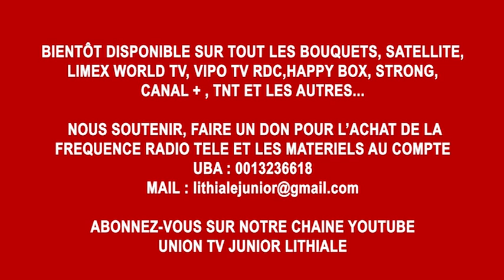LA VISION DE CHRIST POUR SON EGLISE,LE FRERE LOIC BOUAYA MINISTRE A PIERRE DE FETE TABERNACLE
PREMIERE CHAINE AU MONDE QUI PRÔNE SUR L'UNION DANS TOUT LES DOMAINES DE LA VIE.  VOTRE CONTRIBUTION , SOUTIEN,FAIRE UN DON POUR L'ACHAT DES MATERIELS, AVOIR UN CANAL SUR TOUS LES BOUQUETS: CANAL+, SATELLITE, STRONG, HAPPY BOX, BELL, TNT VIA LE VIREMENT BANCAIRE AU  COMPTE UBA: 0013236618.

Tél :WhatsAp, appel:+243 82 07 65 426

QUE DIEU VOUS BENISSE RICHEMENT ET RESTEZ BRANCHEZ SUR NOTRE CHAINE UNION TV JUNIOR LITHIALE

BRANHAM TABERNACLE
BARUTI TABERNACLE
ASSEMBLEE CHRETIENNE DE RIGHINI
ASSEMBLEE CHRETIENNE DE KISANGANI
WILLIAM BRANHAM
PASTEUR BARUTI KASONGO
PROPHETE BRANHAM
BARUTI KASONGO
JESUS CHRIST
LE SAINT ESPRIT
LA COLONNE DE FEU
LA SECONDE VENUE
L'ETOILE BRILLANTE DU MATIN
LE RETOUR DE LA COLONNE DE FEU DANS L'EGLIE
EPOUSE SE RASSEMBLE
EPOUSE SE PREPARE ELLE MEME
DERNIERS JOURS DE WILLIAM BRANHAM
LA PREPARATION POUR L'ENLEVEMENT
LA NUEE DE LA GLOIRE
LA PUISSANCE
LE BUISSON ARDENT
LA GLOIRE DE LA SHEKINAH
PASTEUR VIBIDILA
PASTEUR KABAMBA CHRISTOPHOR
PASTEUR LIFOKO DU CIEL
PASTEUR WILLY KABUYA
PASTEUR JACQUES BONDOMBA
PASTEUR DIYOKA
PASTEUR PAUL NDEMBO
PASTEUR MUSENDO METUSHELA
PASTEUR BEN BILOMBE
PASTEUR ATAPIS NGYAMBA
PASTEUR ROBERT NDAYE
PASTEUR LEPICARD
PASTEUR PAPY LUSALA
PASTEUR KALUMBU KISEKA
PASTEUR KAYUMBI
PASTEUR SYLVAIN AKOUALA
PASTEUR NEVILLE KANONO
PASTEUR ELIE MUTOMBO
PASTEUR NGOBO
PASTEUR CARLOS BARUTI
PASTEUR NLANDU LUSALA
PASTEUR MOISE MBIYE
PASTEUR ATOMS MBUMA
PASTEUR GODE MPOYI
PASTEUR CLEMENT KASONGO
PASTEUR VICTORIEUX GABELL
PASTEUR LEPICARD
PASTEUR CHARLES LOBANDJI
PASTEUR JACQUES MBANDAKA
PASTEUR MATTHIEU BUYIKOBO
PASTEUR LUDOVIC BRAZZA VILLE